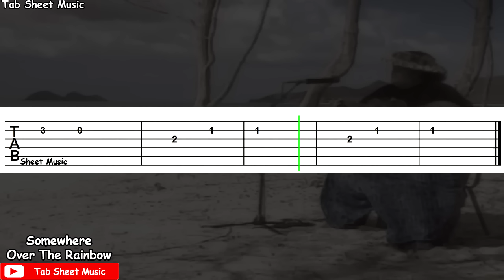Somewhere Over the Rainbow - Israel Kamakawiwo'ole Guitar Tutorial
Somewhere Over the Rainbow Guitar Tutorial

Song: Somewhere Over the Rainbow
Performed by: Israel "IZ" Kamakawiwoʻole